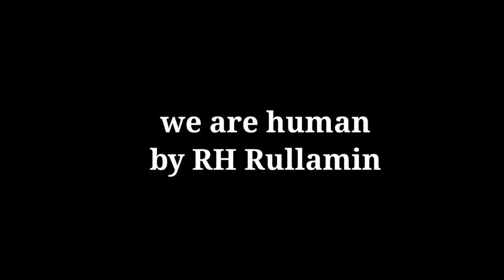চাচা অনেক ভাল মানুষ❣️❣️inspire by Rafsan the ChotoBhai